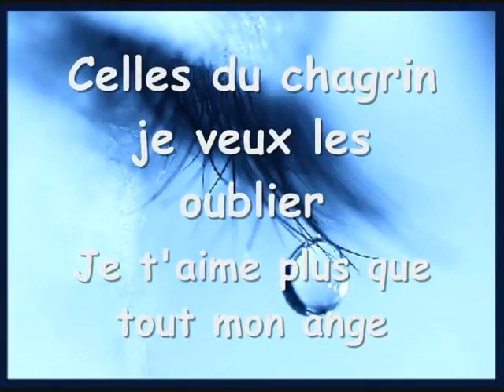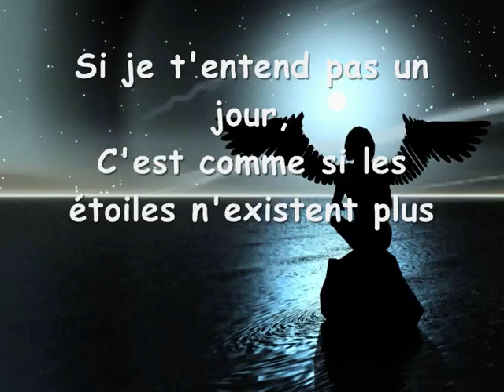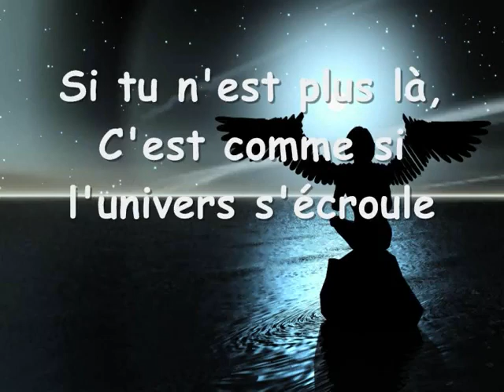Poème d'amour triste motamour.com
Poésie d'amour romantique pour elle et lui
La romance est le langage de l'amour. C'est la façon dont vous montrez à votre partenaire que vous vous souciez d'eux. Chaque personne a sa propre idée de ce qu'elle pourrait considérer comme romantique. Pour certains, il s'agira de s'habiller pour l'autre ou d'acheter des fleurs ou des bijoux. Il n'y a aucun moyen de savoir ce qui est romantique sans connaître la personne. La romance est créée par le sentiment que vous vous souciez vraiment de vous. Tout roman a une chose en commun; il doit montrer à l'autre personne que vous vous souciez suffisamment de savoir ce qui est significatif pour elle.
Douces choses romantiques à dire à votre petite amie ou votre petit ami